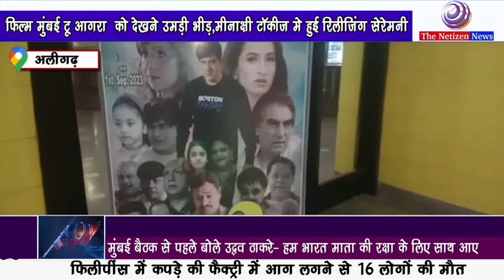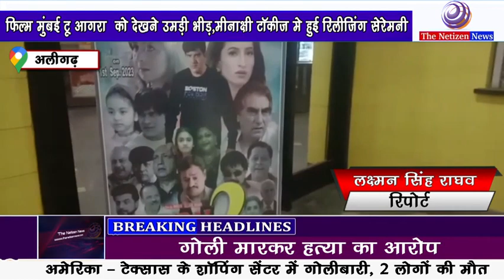Aligarh News:- फिल्म मुंबई टू आगरा को देखने उमड़ी भीड़,मीनाक्षी टॉकीज मे हुई रिलीजिंग सेरेमनी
Aligarh News:- उत्तर प्रदेश सरकार द्वारा फिल्म उद्योग और कलाकारों को बढ़ावा दिए जाने के क्रम में देश सहित स्थानीय मीनाक्षी सिनेमा में शुक्रवार को रिलीज हुई। हिंदी फीचर फिल्म मुंबई टू आगरा को देखने पहले दिन दर्शकों की भीड़ उमड़ पड़ी।
फर्स्ट डे, फर्स्ट शो के रिलीजिंग सेरेमनी का एडीएम सिटी अमित कुमार, एडीएम  फाइनेंस मीनू राणा आदि के साथ को प्रोड्यूसर पंकज धीरज एवम् भूपेंद्र सिंह ने फीता काटकर शुभारंभ किया।